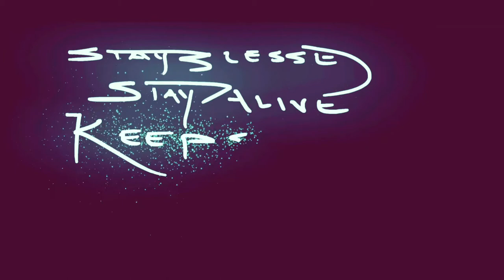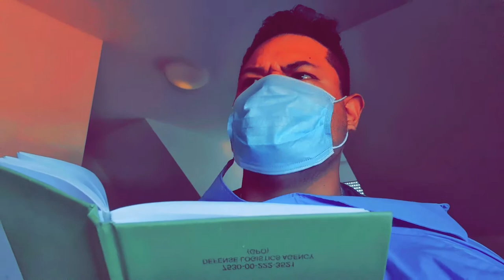Just the tip they say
Hope you guys get a good laugh out of this one. Stay tune for more to come fams.